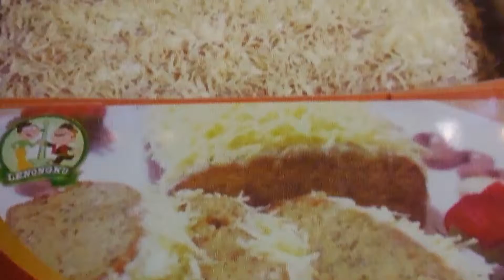LAPIS LENONGKU - Find Unforgettable Sensation in Every Bite - Gambir Station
Gambir Station
Jl. Medan Merdeka Barat
Jakarta Pusat *